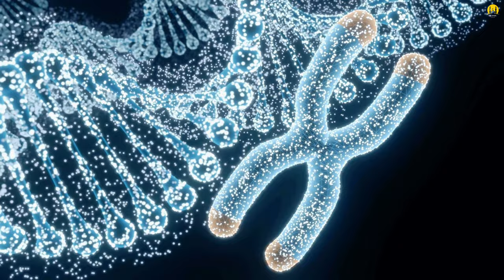DEADLY DISEASE! LECTURE BY MUFTI MENK